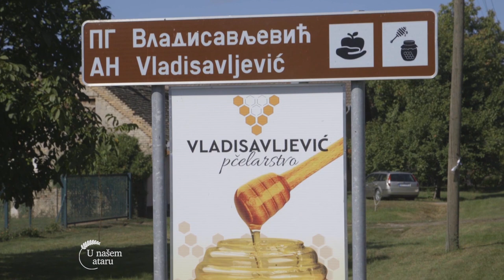Uzgoj PCELA i APITERAPIJA u Gospodjincima - U nasem ataru 914